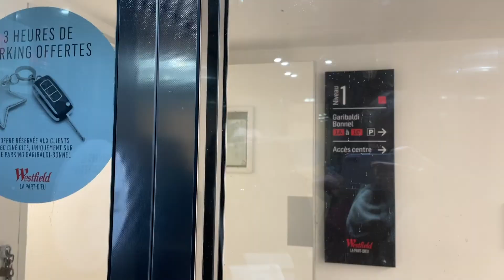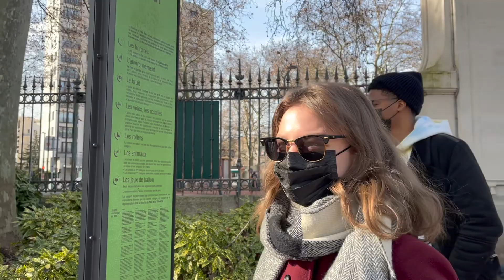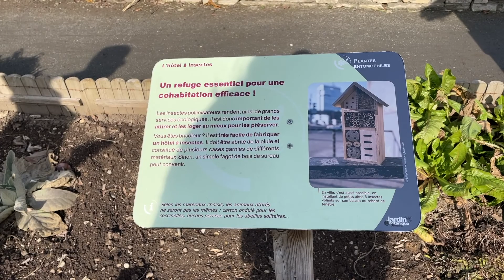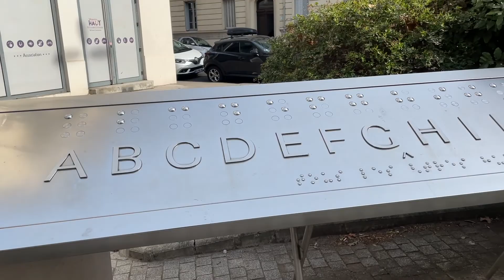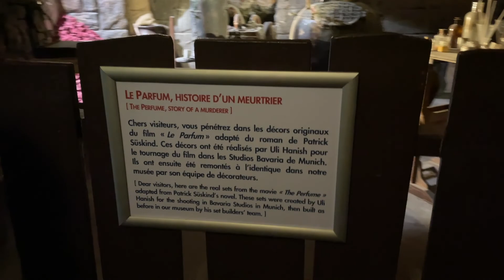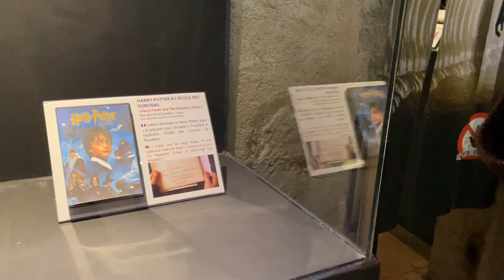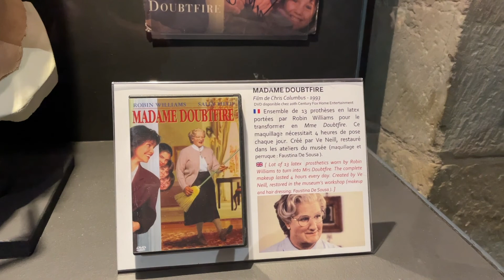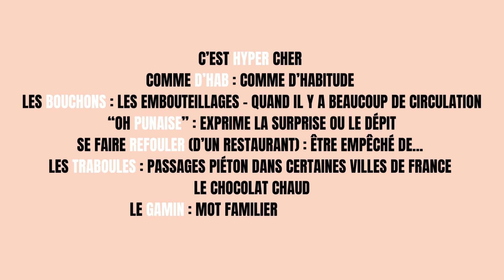ON VISITE LYON ENSEMBLE ? [VLOG en français]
Coucou ! Comme promis, voici le VLOG de notre week-end à Lyon avec Alison et Jephté. Vous trouverez du vocabulaire à la fin de la vidéo !

Quelle ville aimeriez-vous voir la prochaine fois ?

Merci à tout le monde, j'espère que la vidéo vous plaira !

Écrivez-moi ! (messages, demandes de cours, partenariats)

Tu veux apprendre le français en autonomie ? Mes formations sont l'idéal !

BISOUS BISOUS

Sam